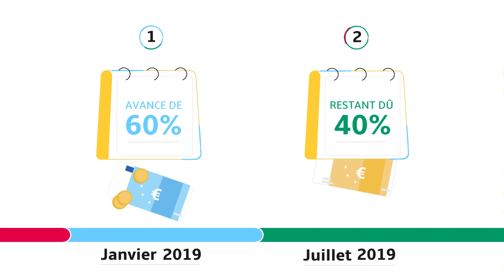Prélèvement à la source : rien ne change pour vos dons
Avec le prélèvement à la source de l’impôt sur le revenu, les dons continuent d’être déductibles. Un acompte de 60% du montant remboursé sera versé dès janvier 2019.

Si vous avez encore des questions, n'hésitez pas à nous contacter